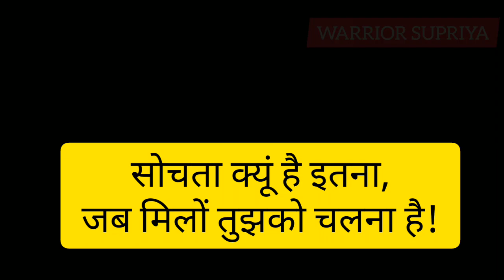Daily Motivation, सोचता क्यूॅं है इतना!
रचना - कवी अभिषेक
Self Motivational video!

warriorofficer motivation selfmotivation upscmotivation. mpscmotivation studymotivation. dailymotivation UPSCresult upsc2019 upsctopper WARRIOR SUPRIYA

WARRIOR SUPRIYA!